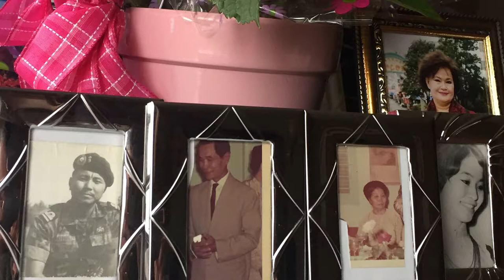2018 HAPPY FATHER 'S DAY FROM CHRISTINE 'S SISTERS, BROTHERS, GRAND CHILDREN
THE WORLD FOR MY FREE LIFE. My MOVEMENT is about EMPOWERING our bodies and promoting NATURISM that is NOT related to sex and sexuality.